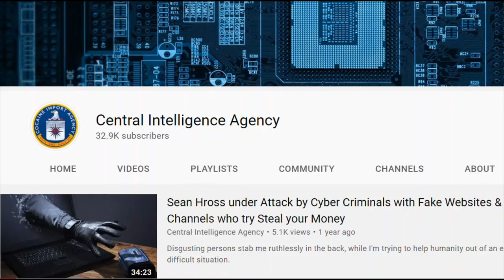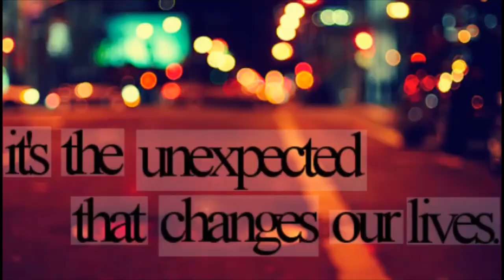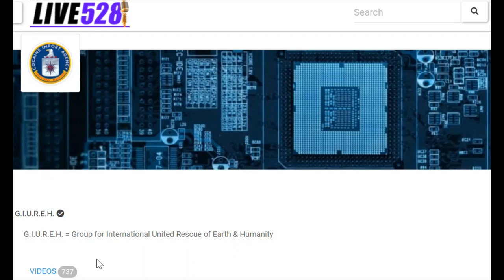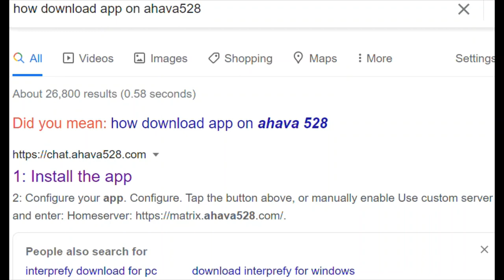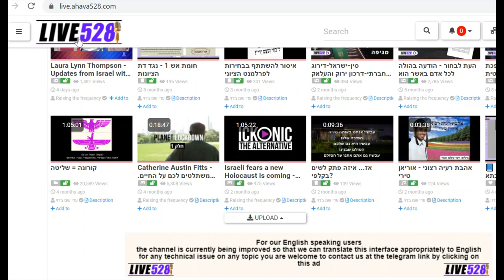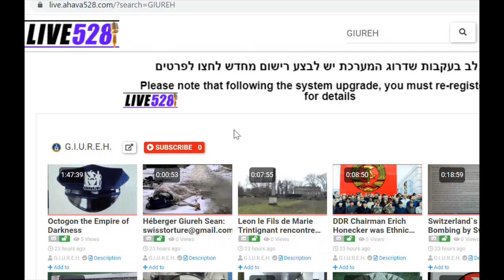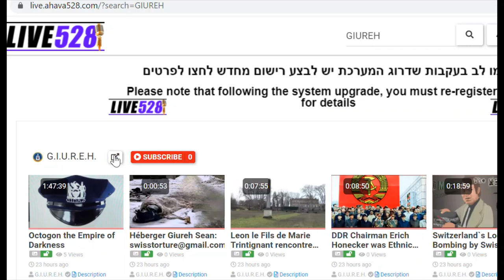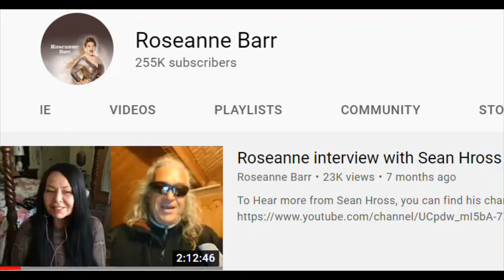G.I.U.R.E.H. = Group for International United Rescue of Earth & Humanity.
Sean Hross, Giureh, Chatzefratz and CIA moved to Live Ahava 528 Video Platform Escaping Censorship. SHAI GUEVARA is waiting for yall to go get Pharaoh all together.
To make an account and sign in at Shai's video platform the "Frequency of Love" Ahava528